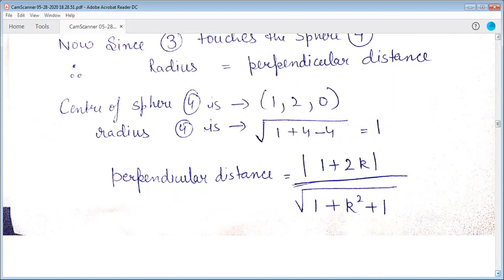Coaxial Sphere part 2